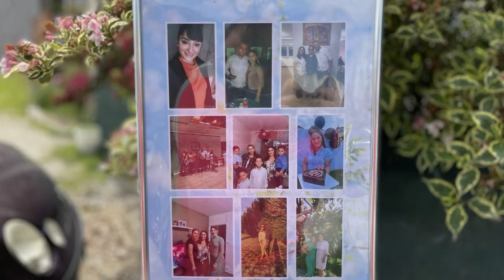Surpriza për Motrën nga Familja...!!! Emocionuese